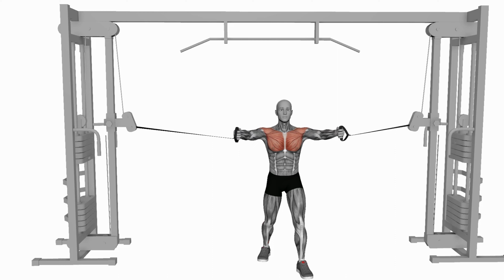Medium Cable Fly - YavaFit